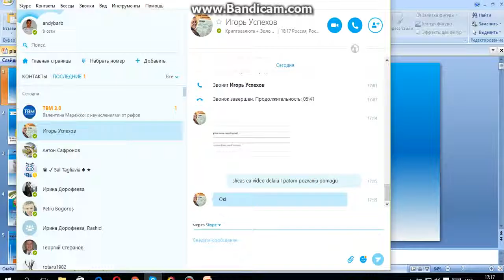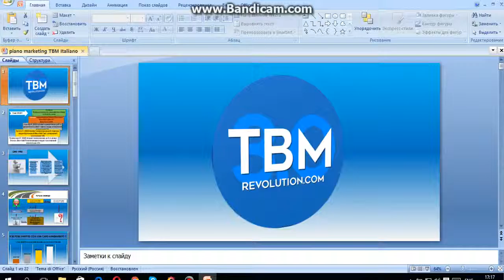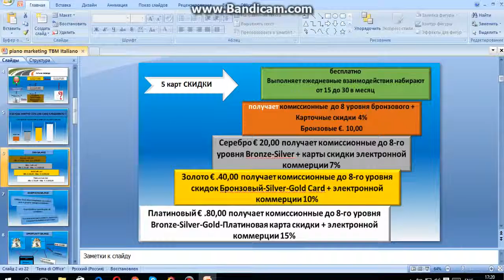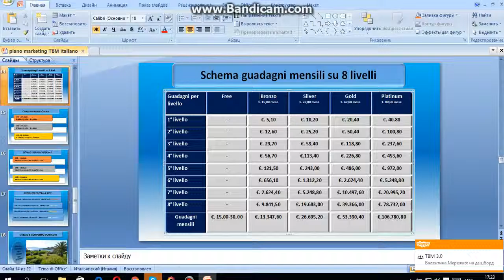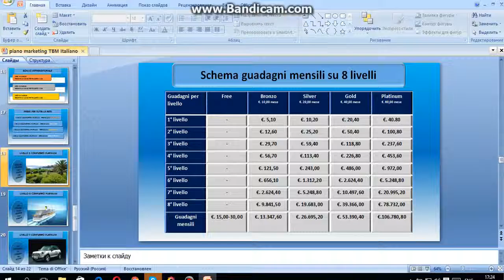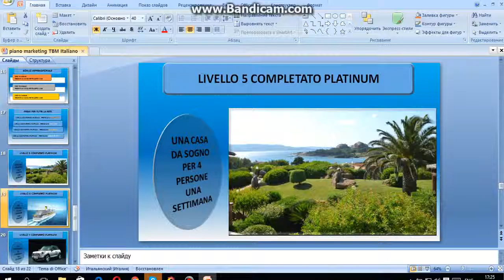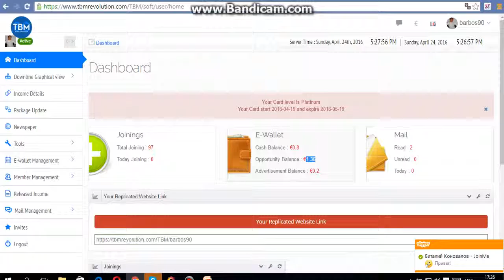СРОЧНО ! Новая компания ТВМ !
Внимание!А вы в курсе, что на рекламе можно заработать
очень приличные деньги.Заработок без вложений. Ерунда-скажете вы.
Я тоже так думала.
Вы вкладываете большие деньги в сомнительные проекты,
даже берете кредиты, а потом теряете.
здесь можно работать без вложений.Это Болгарская компания.
В Россию пришла буквально на днях. Компания стремительно набирает популярность среди пользователей интернета
Тратим 10 мин в день на просмотр баннеров.
Старт! ТВМ 3.0 без вложений! Регистрация
TBM 3.0 инструкция как смотреть банеры
Зарабатывайте от 13,000 до 106,000 EUR !!!
Для тех кто не хочет вкладывать свои деньги просматриваете 20 рекламок и начинаете зарабатывать 1 евро в день на просмотрах. Вывод денег на карту банковскую.
Помогу, подключу к чату.Мой скайп lyudmila16590